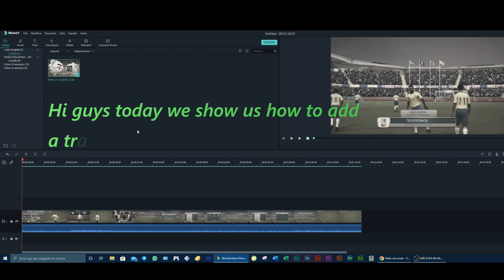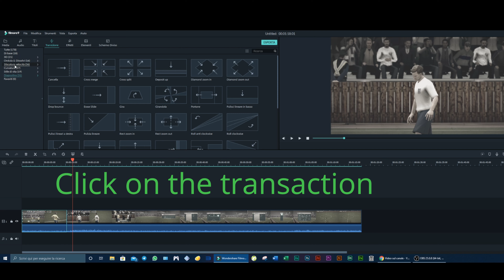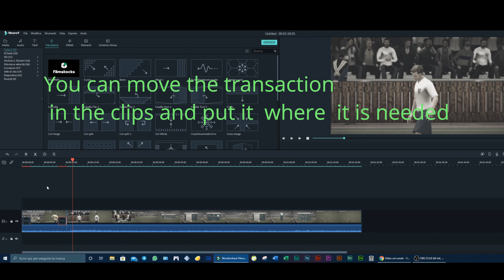Tutorial Filmora 9 Video Editing 😁😜✔🎞🎬 Episode #03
How to add transaction in a video clip 🎇🎉🎊🎶

Come aggiungere una transazione a un video clip 🎇🎉🎊🎶